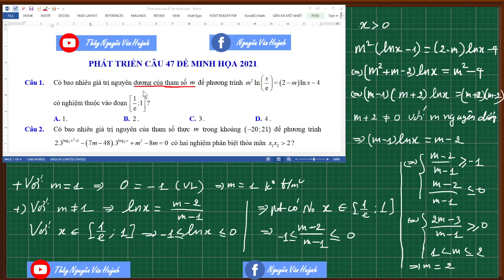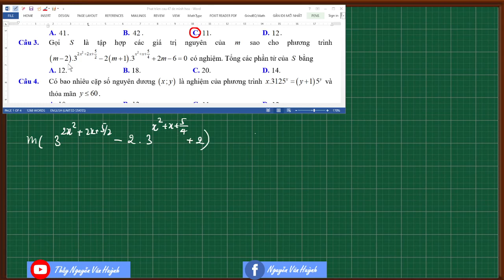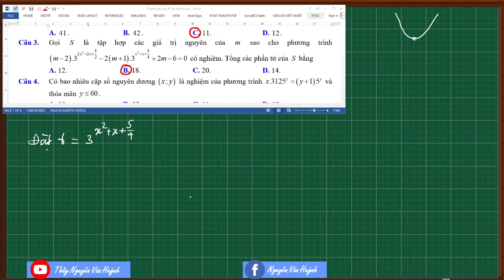Tổng hợp phương trình, BPT mũ và logarit|Hàm đặc trưng VD-VDC phần 1|Thầy Nguyễn Văn Huỳnh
Đại số 12|Tổng hợp Phương trình, BPT mũ và logarit|Phương trình hàm đặc trưng VD-VDC phần 1|Thầy Nguyễn Văn Huỳnh